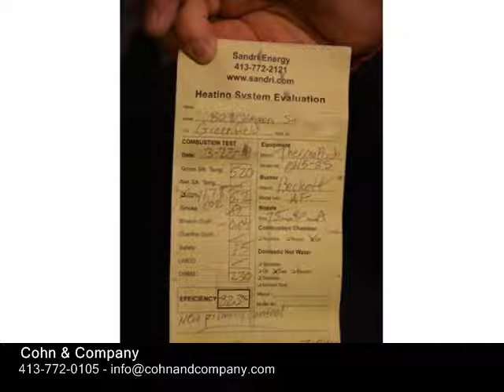80 Munson Street, Greenfield MA 01301 - Single Family Home - Real Estate - For Sale -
80 Munson Street, Greenfield MA 01301  Single Family Home  Real Estate  For Sale   Very charming, solid and absolutely affordable Cottage Style Bungalow with detached garage and storage space, nicely set on attractive tree lined corner lot, in a long settled neighborhood, convenient to area amenities and major routes, is waiting for a new owner to make it their own, with some updating . This 1460 SF home includes kitchen, w open concept dining area and access to a private deck w protected area to store cord wood.  A fireplaced living room, family room w woodstove and half bath complete the first floor.  Two bedrooms and full bath are on the second level.  Retaining all the original hardwood floors, solid wood and French doors, and period hardware just add to this homes character and potential.  A new roof in 2011, dry basement, recently serviced FHA furnace and natural gas hot water heater and range plus yard maintenance and power tools are already here to get you started on polishing this gem so it will shine again! The only thing missing in this home is... YOU